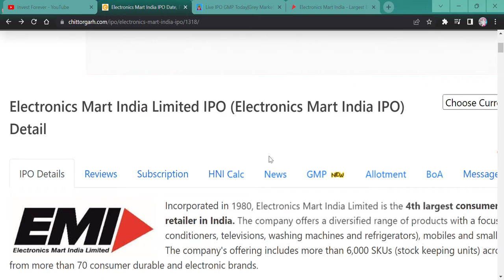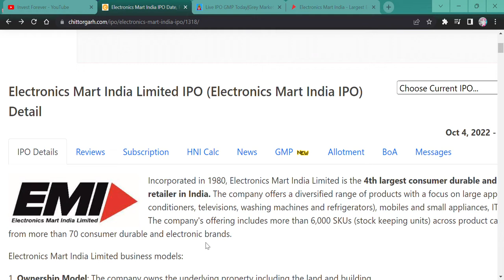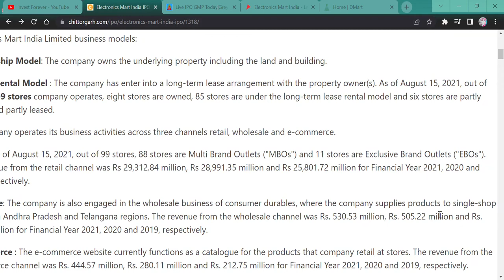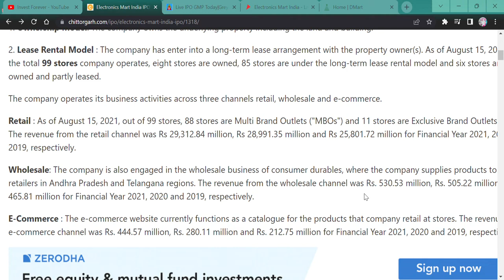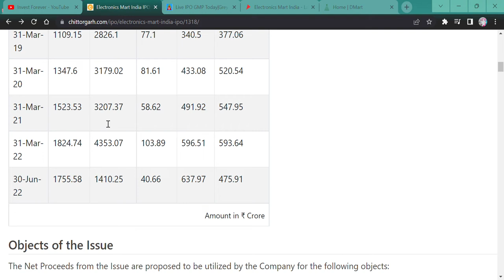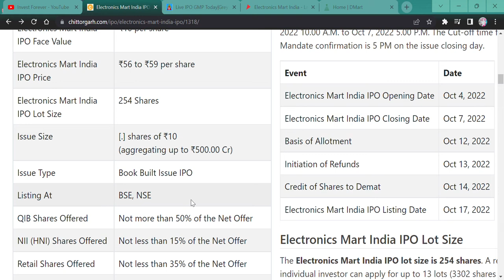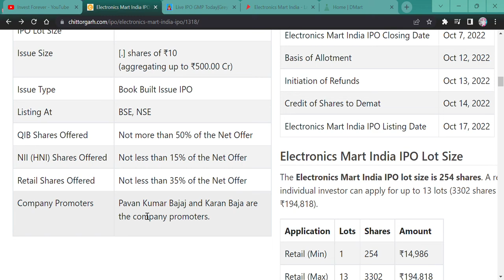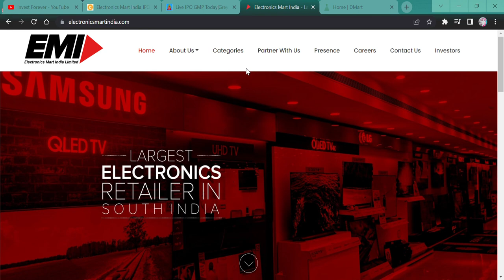धमाकेदार IPO || 60% का GAIN एक दिन में || ELECTRONIC MART INDIA LTD (EMI) || GMP || DETAILS, DATE.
Hi Guys,
WATCH THE VIDEO TO KNOW MORE AND ALL DETAILS.

SHORTS,
YOUTUBE SHORTS,
INVESTMENT TIME,
INVESTMENT,
MULTIBAGGER,
BONUS,
SPLIT,
DIVIDEND,
BUYBACK,
RIGHT ISSUE,
TENDER OFFER,
INTRADAY,
SWING TRADE,
POSITIONAL TRADE,
FUTURE OPTION,
BUSINESS NEWS,
INVEST FOREVER,
INTRADAY TIPS,
HOW TO EARN MONEY DAILY?,
NIFTY PREDICTION,
MARKET PREDICTION,
NIFTY OUTLOOK,
NIFTY50 OUTLOOK,
NIFTY NEWS
STOCK MAKRET NEWS NEXT WEEK,
BANK NIFTY,
BANK NIFTY PREDICTION,
DOW JONES,
NIFTY SMALLCAP,
NIFTY SMALLCAP PREDICTION,
NIFTY MIDCAP,
nifty bank,
NIFTY MIDCAP,
NIFTY SMALLCAP,
NIFTY50
EQUITY MARKET,
BULL RALLY,
DOW JONES,
MARKET RETRACEMENT,
50% RETURN IN JUST 6 MONTHS,
GAURANTEED RETURN IN STOCKS,
EMI IPO,
ELECTRONIC MART INDIA IPO,
EMI IPO DETAILS,
ELECTRONIC MART INDIA IPO DETAILS,
EMI IPO DATE,
ELECTRONIC MART INDIA IPO DATE,
EMI IPO GMP,
ELECTRONIC MART IPO GMP,
EMI IPO GREY MARKET PREMIUM,
EMI GMP TODAY,
LATEST GMP OF EMI IPO,

DUSSEHRA PICKS,
DUSSEHRA STOCKS,